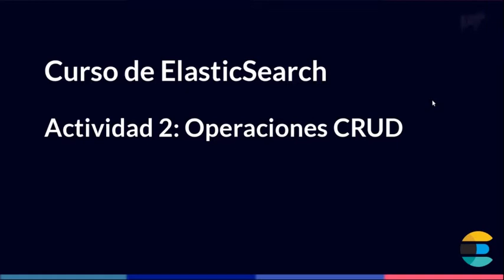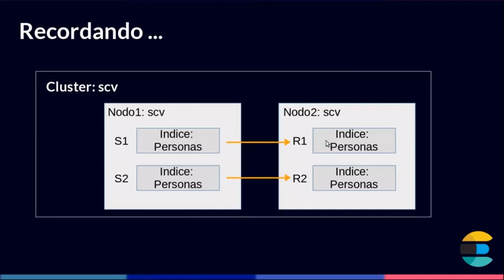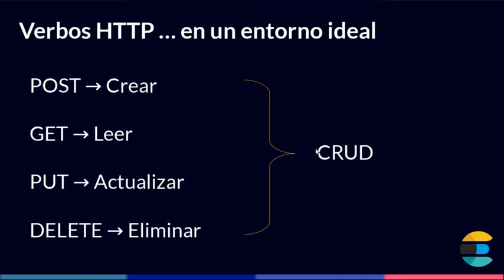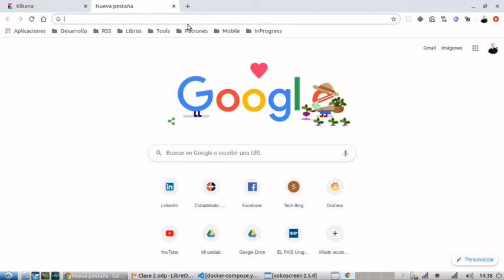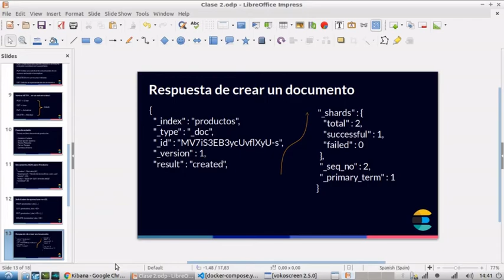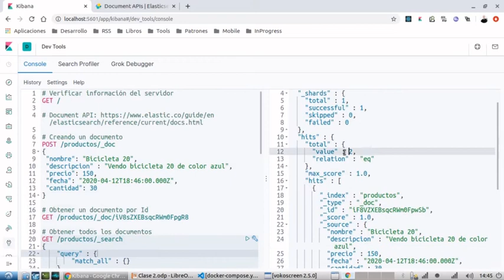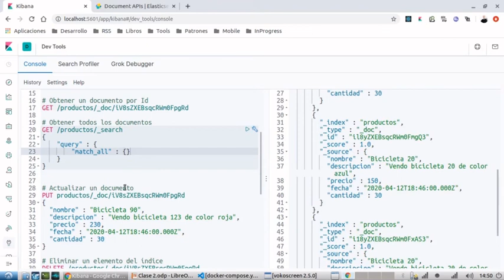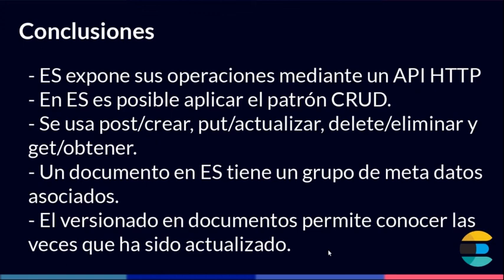Clase 2: Crear, actualizar. eliminar y obtener documentos en ElasticSearch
En esta clase del curso aprenderemos a gestionar documentos en ElasticSearch, usando Kibana Developer Tools como herramienta de gestión. Es una actividad práctica.
Los temas a tratar son:
- ¿Qué es Kibana developer tools y como funciona?
- Verbos HTTP: POST, PUT, DELETE y GET.
- Crear documentos en ES.
- Leer un documento.
- Estructura de un documento en ES.
- Actualizar documentos en ES.
- Eliminar documentos es ES.